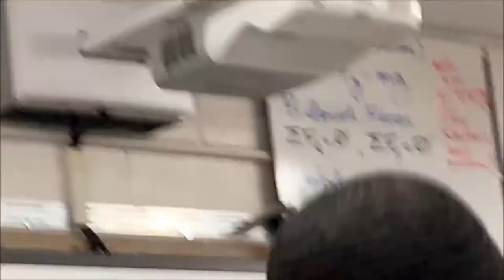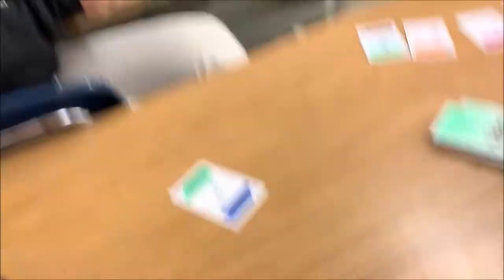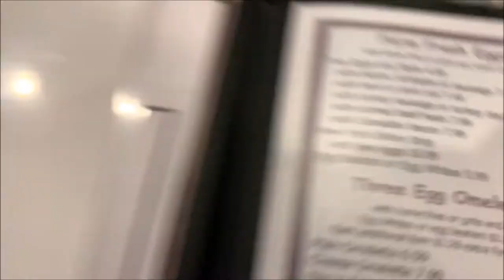Homecoming King and Queen Vlog *Intense*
honestly this was more intense than game of thrones... 🤧